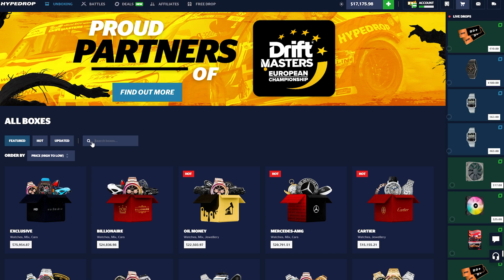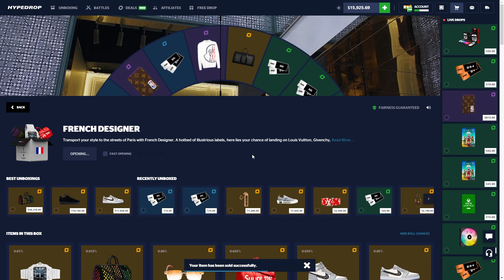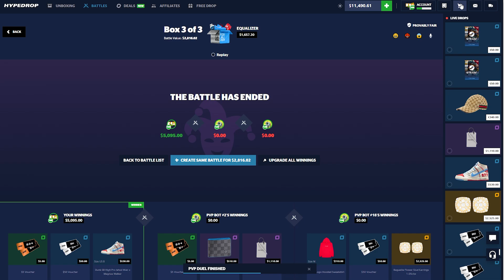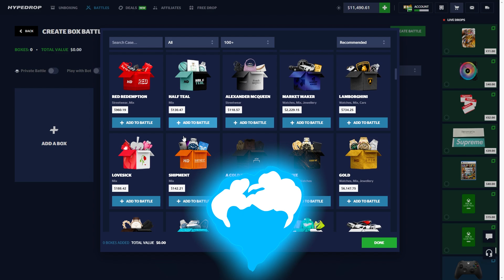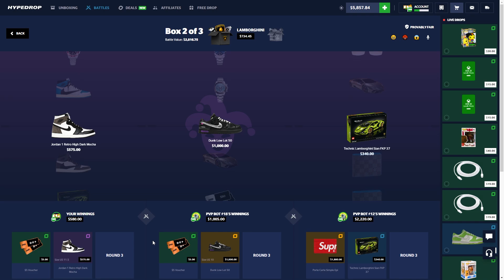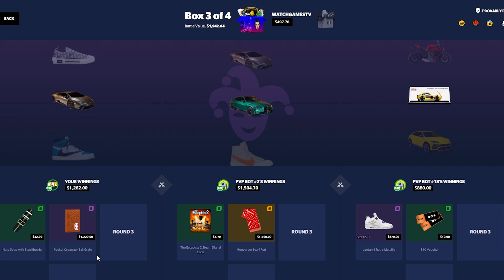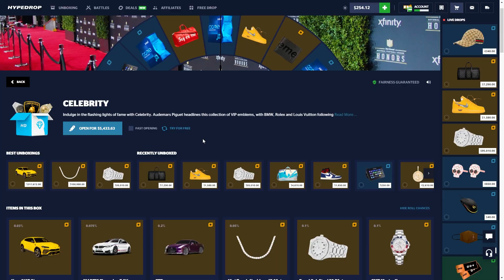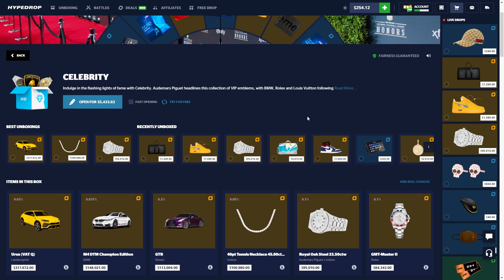I PULLED THE MOST INSANE WATCH! ($100,000)